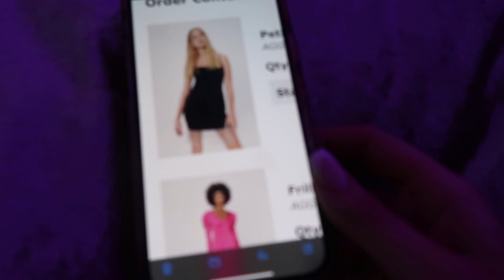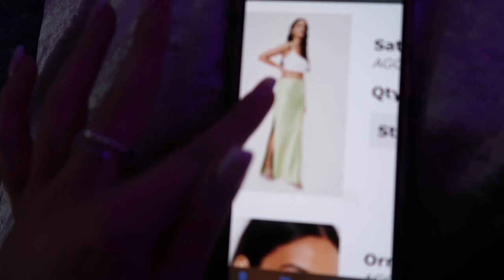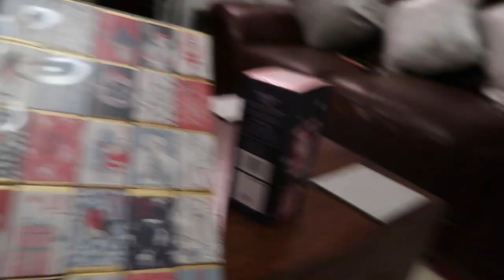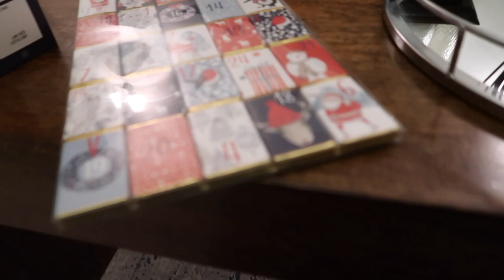AFTER SCHOOL ROUTINE CHRISTMAS EDITION | VLOGMAS DAY 4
Happy December! I will be posting vlogs every day in December and covers of songs on a Friday. There may be some extra videos throughout this month so watch out...

love u,
Emma